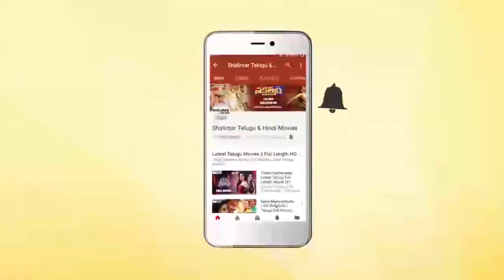Venu Madhav Ultimate Comedy Scene | Latest Back To Back Comedy Scenes | Best Comedy Scenes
Watch Venu Madhav Ultimate Comedy Scene,Latest Back To Back Comedy Scenes,Best Comedy Scenes